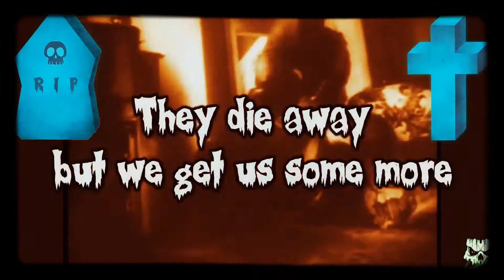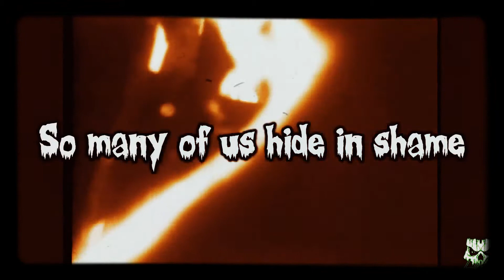• PEOPLE • ( NIGHT of the LIVING DEAD 💀) Edition by LOFLIN Audio Video 🎶 bY AlmostEmpty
a Dan-Man Original